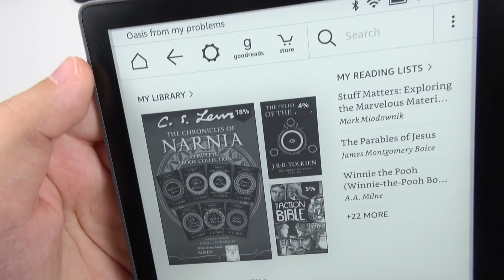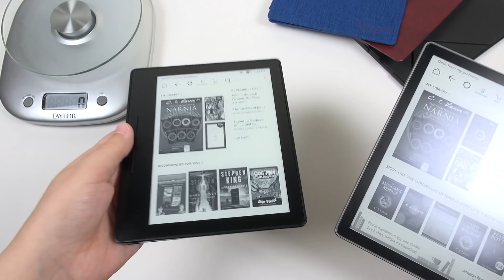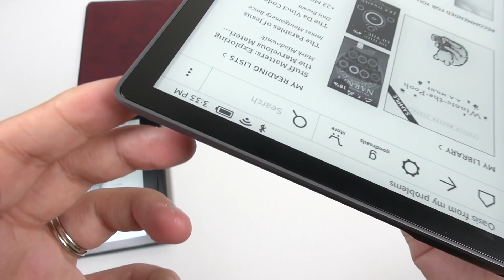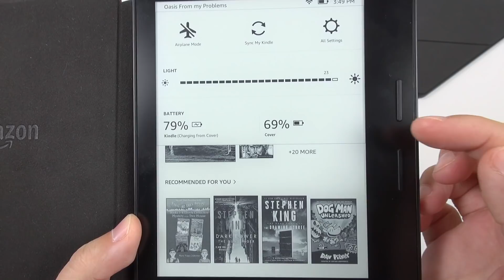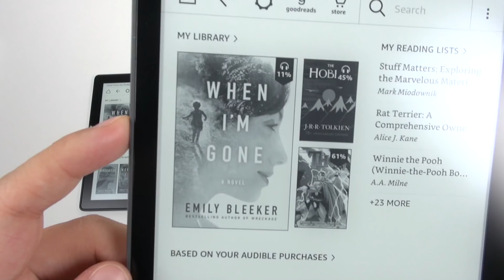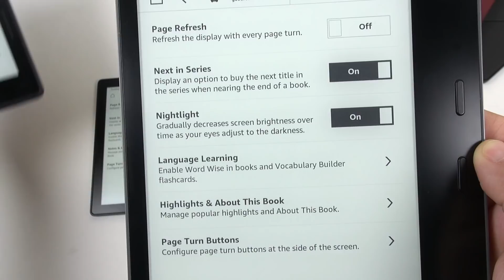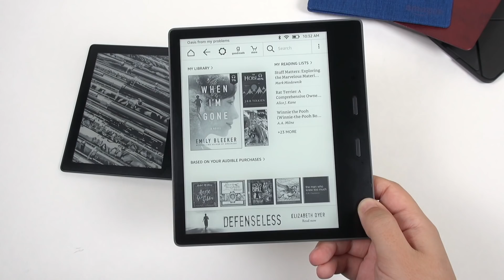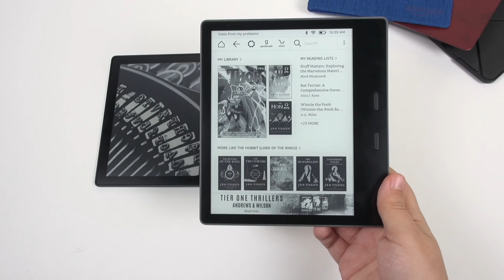Kindle Oasis 2 (2017): In-Depth Review || Bowers & Wilkins PX Headphone Giveaway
All thoughts and opinions are my own. to get yourself a great pair of wireless headphone to listen to Audible books with on your Kindle! The Kindle Oasis 2017 is my favorite Kindle of all time for good reason, it is the most immersive with the best screen of any Kindle Amazon has ever made! The device still isn't perfect though so check out my review to see if this is the device for you!"

Time Codes:
1. Intro: (0:00)
2. Specs: (1:08)
3. Look & feel: (3:32)
4. New Cover Design (7:29)
5. Stand out features - start (10:24)
6. PX wireless headphones for Audible & GIVEAWAY (11:30)
7. Display (12:42)
8. Water Test (15:53)
9. Performance & Battery Life (17:13)